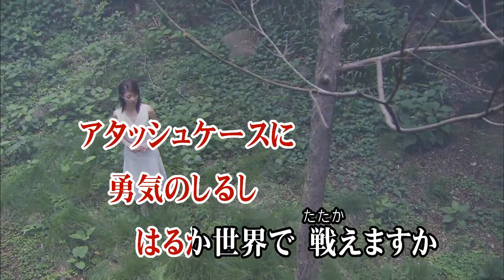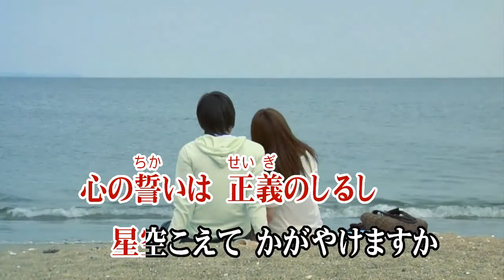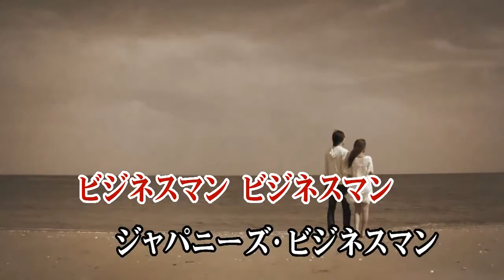Wii カラオケ U - (カバー) 勇気のしるし ～リゲインのテーマ～ / 牛若丸三郎(時任三郎) （原曲key） 歌ってみた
勇気 の しるし  ～ リゲイン の テーマ ～
牛若丸 三郎太 ( 時任 三郎 )